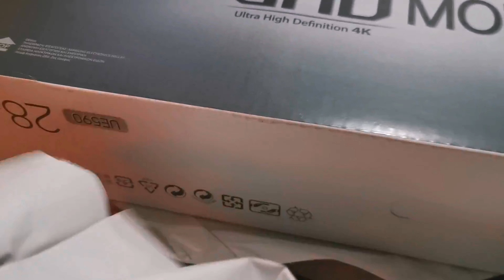UNBOXING ANNIVERSARY PRESENT || SAMSUNG UHD MONITOR || ULTRA HIGH DEFINITION 4K